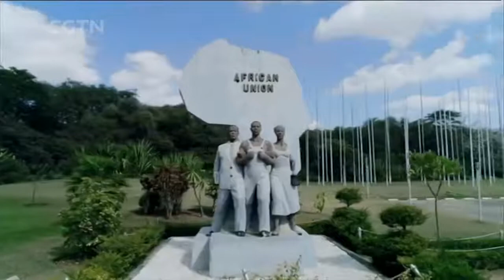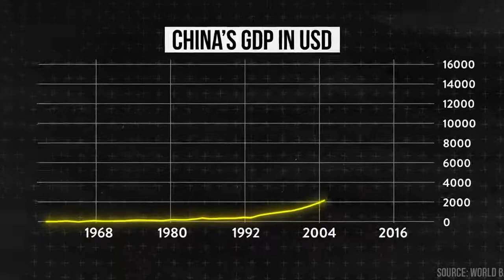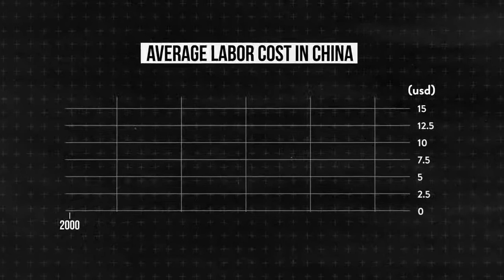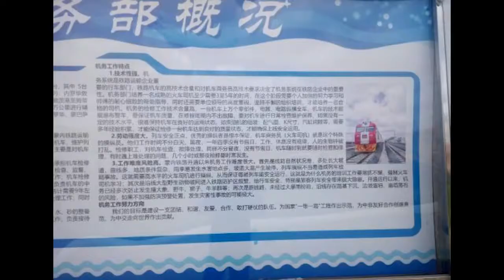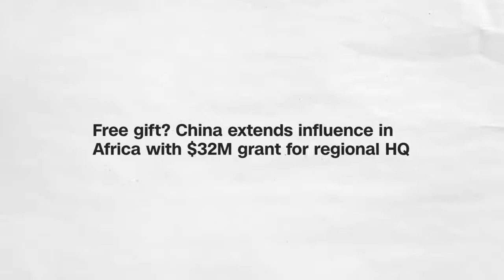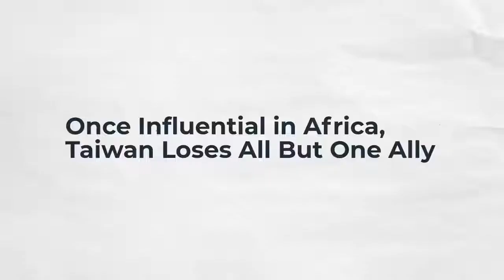Why China is Rushing to Africa - Here is the reason why china has heavenly invested in Africa